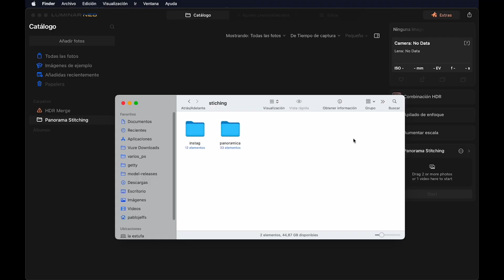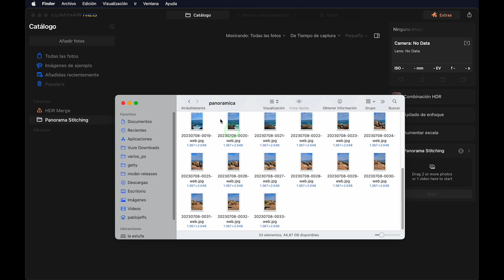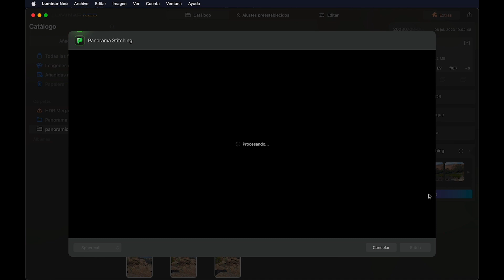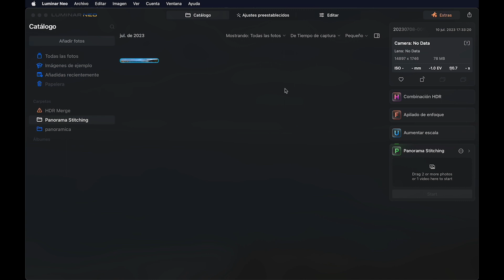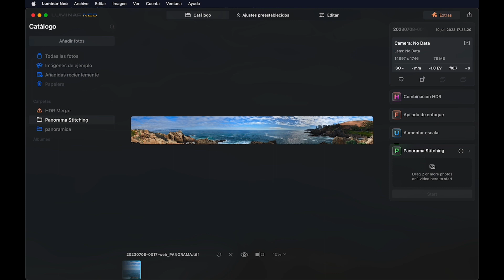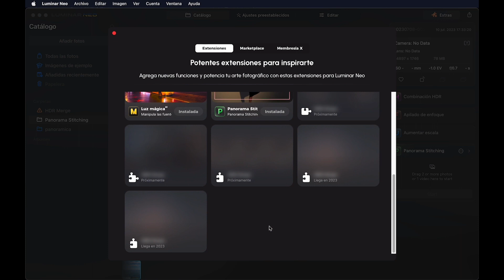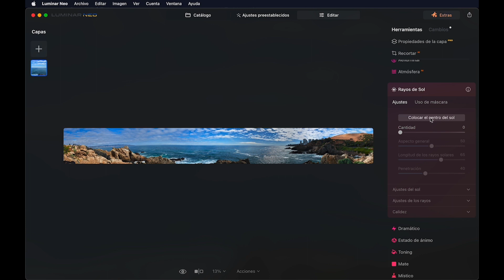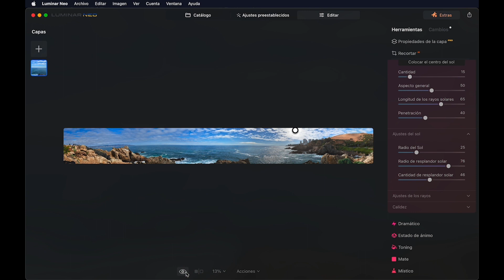Panorama stitching de Luminar Neo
En este nuevo video Pablo Jeffs te enseña lo que puedes obtener con Panorama stitching de Luminar Neo, un nuevo complemento para hacer mejores fotografías panorámicas.

Del 12 al 20 de julio, se podrá reservar la nueva extensión a un precio más bajo que lo normal. Al comprar Luminar Neo, licencia de por vida, Panorama Stitching será gratis.
para aprovechar la oferta.

Luminar Neo es un programa desarrollado por Skylum, compatible con Windows y Mac, dedicado al revelado de fotografías para entusiastas que no quieren una curva de aprendizaje exigente.

¿Quieres aprender a hacer mejores fotografías? Te invitamos a participar en nuestros próximos cursos de fotografía y viajes fotográficos